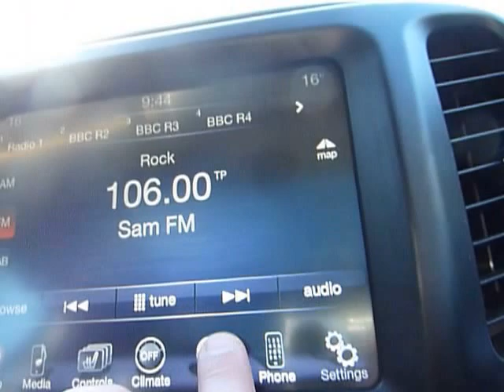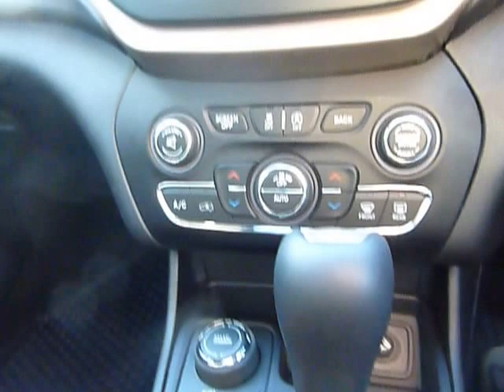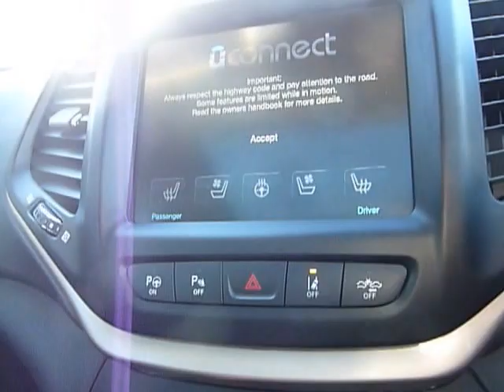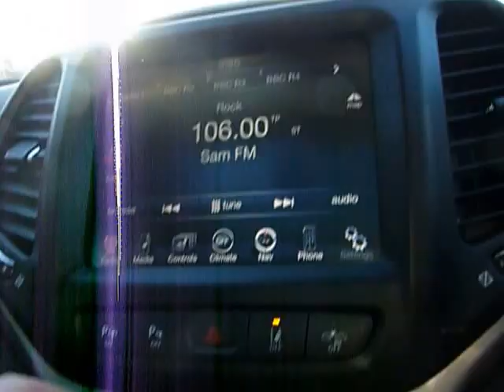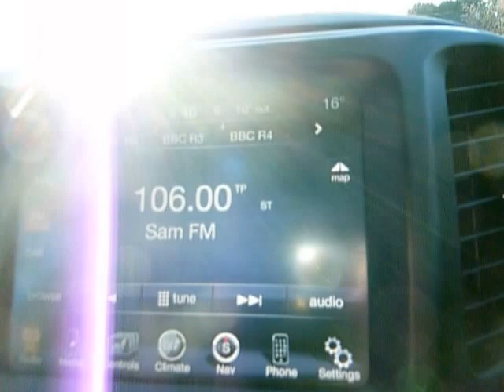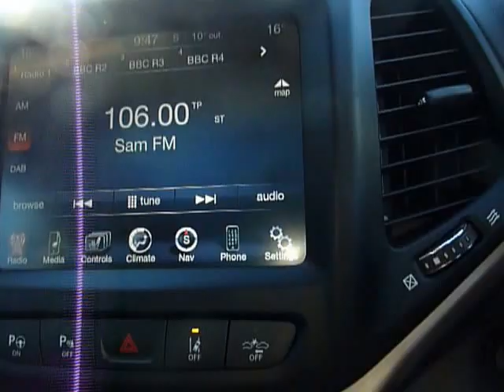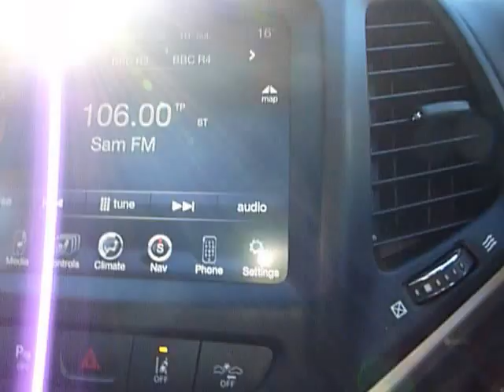New Jeep Cherokee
Motoring journalist Tim Saunders reviews the new Jeep Cherokee 4x4. Is this yank a worthy challenger to the British Land Rover?